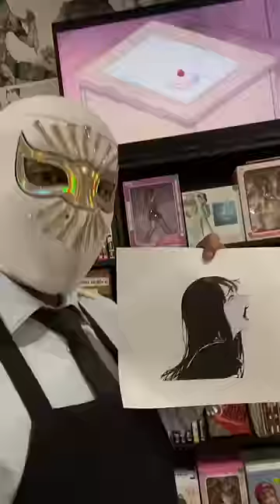CURSED magical girl anime that started meme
“Magical Girl Site” follows Aya, a middle school girl who gets severely bullied, until one day she‘a given magical girl powers but at a huge cost ….

🎪: Hosting anime the event Rose City Anifest, August 20th, Rosemead CA

Summer 2023 anime: Level One Demon Lord and One Room Hero , Zom 100: Bucket List of the Dead , My Happy Marriagee , Jujutsu Kaisen Season 2, Oshi no Ko , Mushoku Tensei Season 2 ,